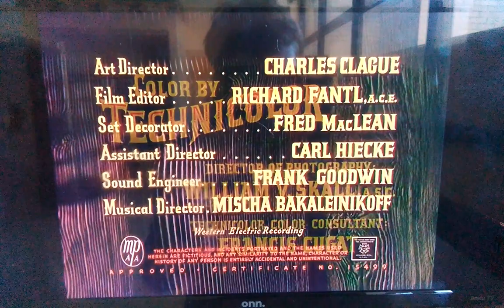Universal International Presents (1951) "Double Creek"